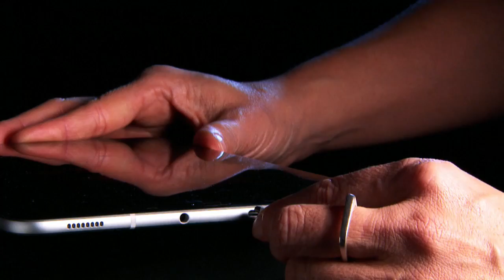Europa aprueba el uso de un solo cargador universal para celulares lo que afecta a Iphone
as instituciones de la Unión Europea llegaron este martes a un acuerdo para establecer un único cargador universal de tipo USB-C para que se armonice su uso en teléfonos móviles, tabletas, libros electrónicos, cámaras digitales, videoconsolas y auriculares, a partir de otoño de 2024.